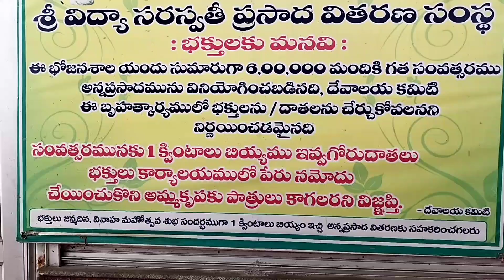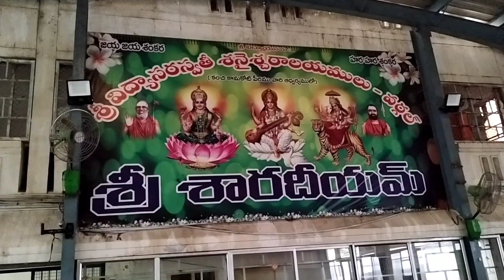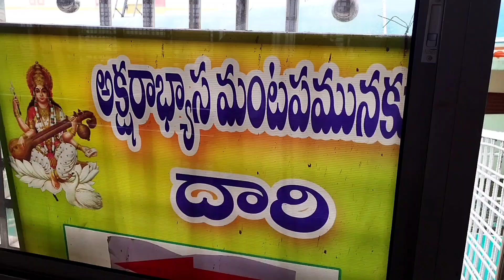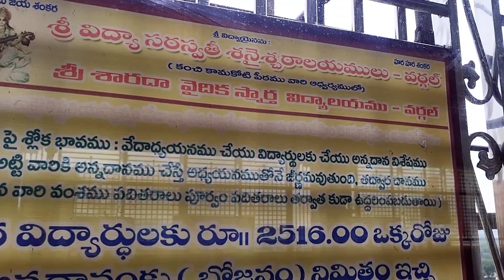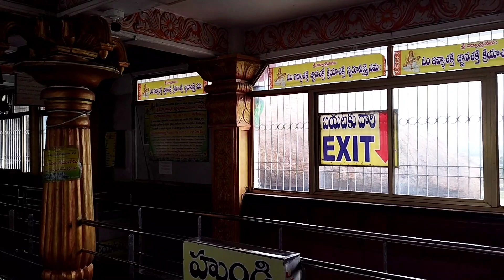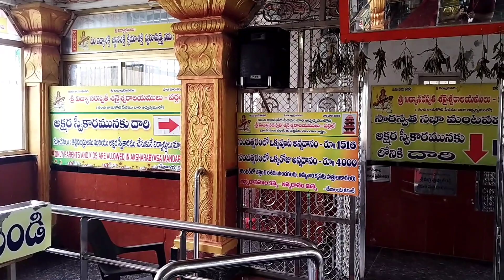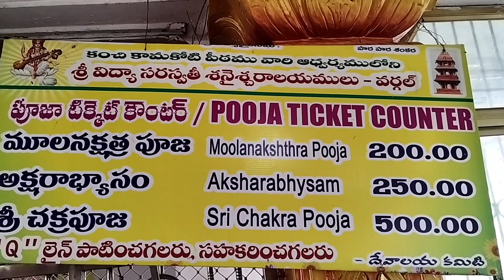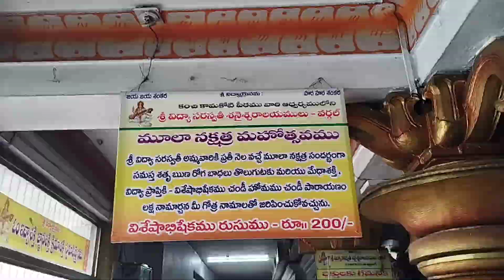సరస్వతీ మాత ఆలయం | వర్గల్ | me srinu the traveller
famous temple in Telangana India located at siddipet district near by Hyderabad karimnagar highway 50kmfrom Hyderabad city హైదరాబాద్ పట్టడానికి 50 కిలోమీటర్లు ఉన్నటువంటి సరస్వతి మాత ఆలయం వర్గాల్లో ఉంది హైదరాబాద్ కరీంనగర్ రాజీవ్ రా గారికి మూడు కిలోమీటర్ దూరంలో ఎత్తైన కొండపై నిర్మితమైన సరస్వతి మాత ఆలయం సరదాగా శుభ్రంగా ఉంది ఇంకా దేవాలయం అభివృద్ధి ఇది ఏమైనా ప్రకటనలో నవగ్రహ పూజలు ఆంజనేయ స్వామి వెంకటేశం స్వామి రకరకాలైనటువంటి దేవతలు దేవాలయాలు ఉన్నాయి ఈ దేవాలయాన్ని ధూప దీప నైవేద్యాలతో ప్రతిరోజు ఎంతో మంది భక్తులు హైదరాబాద్ మరియు తెలంగాణ ప్రాంతాల నుంచి వస్తుంటారు సరస్వతి మాత ఆలయం ఉండడం వల్ల చాలామంది భక్తులు ఇక్కడికి వచ్చి పిల్లలకు అక్షరాభ్యాసం చేస్తుంటారు యాలయంలో భక్తులందరికీ అందరికి హలో హలో లభిస్తుంది అన్నదానం లభిస్తుంది